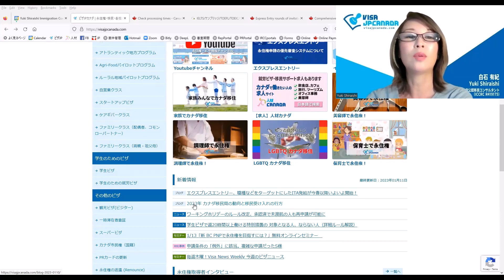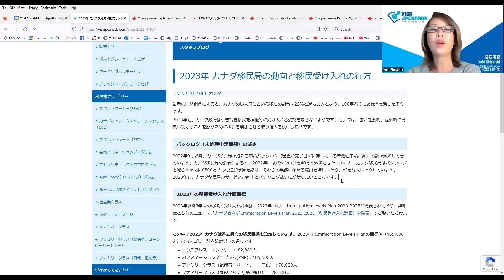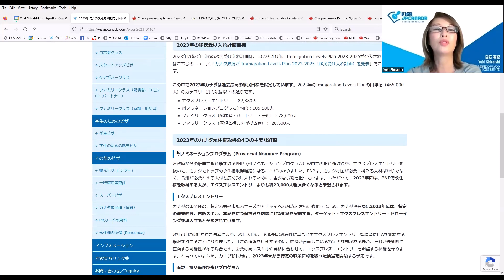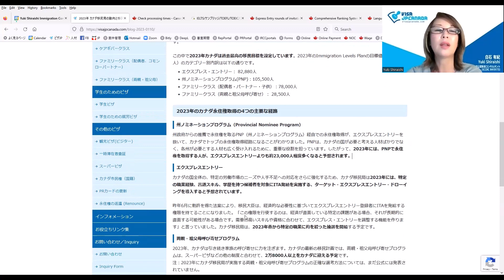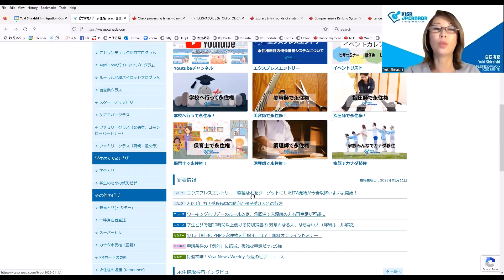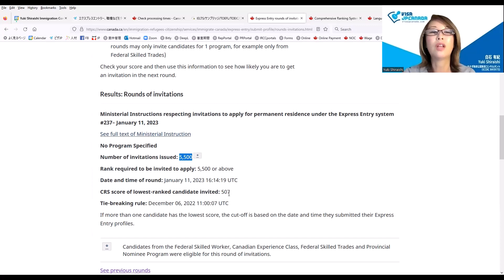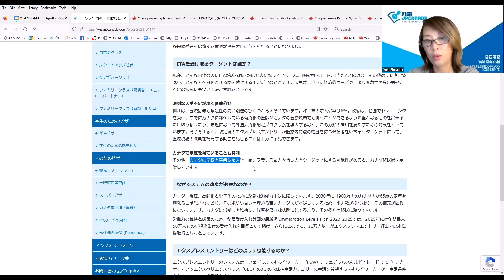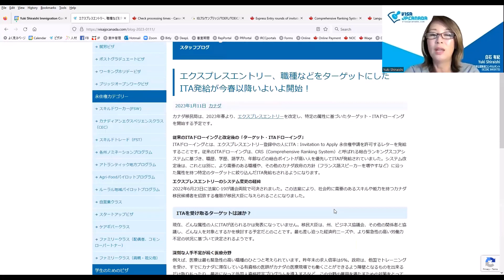「2023年カナダ移民局動向」「いよいよ！エクスプレスエントリー職種ターゲット・ITAドローイング」他 2023/1/12